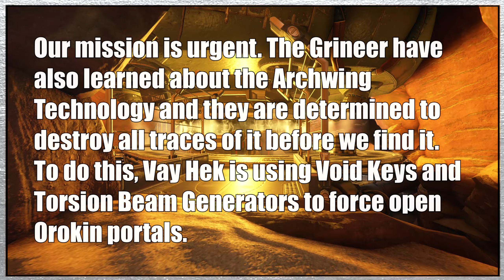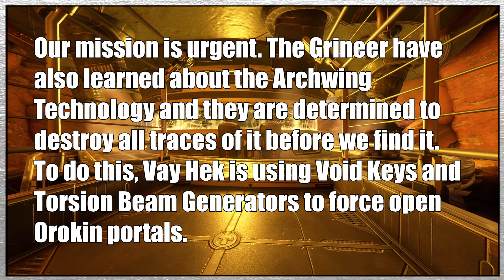Warframe Lore - Operation: Gate Crash - Tenno defense of Archwing Components - The Hall of Mirrors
Amazing Warframe font used in many of the videos (made by Pitchers)

I am part of the Warframe Creator program, which provides me with most of the new things released with every update. With this I can focus more on content creation, and less on farmin. For this I'd like to thank the development team at DE, community managers and the whole community, which made this possible. Thank you! :)